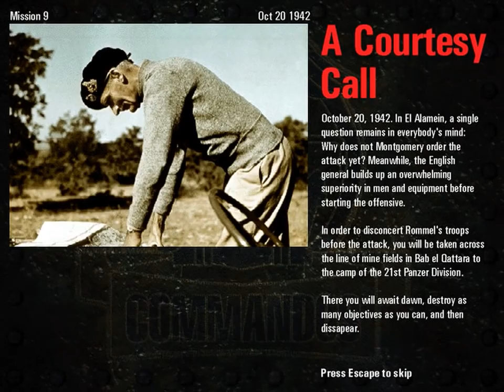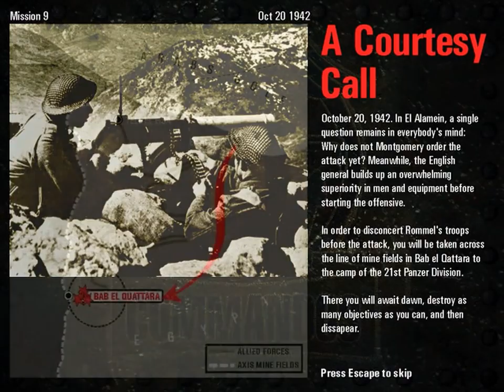Commandos Behind Enemy Lines 9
Commandos: Behind Enemy Lines is a 1998 real-time tactics video game developed by the Spanish company Pyro Studios and published by Eidos Interactive.[1] The game sees players take control of a group of six Allied Commandos, who conduct a range of missions across wartime Europe and Africa, using small unit tactics. Each mission's objective varies, but ranges from sabotage, assassination, or rescuing captured allied units, with players having a full view of a mission's map to plan their strategy and its execution in advance.